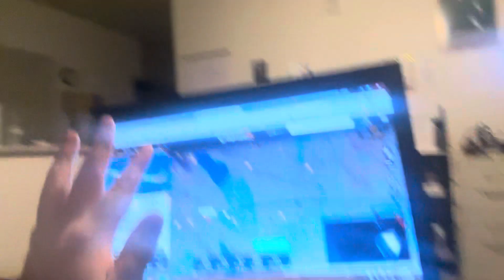What are my thoughts on the reviews of the ark encounter lately? My radio scanner traffic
Hello Youtube, I want to thank you guys so very much for choosing my channel this video. I wanted to talk to you guys a little bit about but I thought about some really interesting stuff on some reviews I saw on like going to the arc encounter and also checking out like the different places in like Monroe and Brown County I come on people if you guys go to French Lake I would think that they would do more people because they are close to a fire department which I think is so very neatnow entertain which I recommend you guys do so make sure you guys are sure you guys are following my channel the upcoming YouTube video I’m making tomorrow tomorrow and I promise you guys tomorrow video is going to be early and I’m gonna make tomorrow Really good one ￼